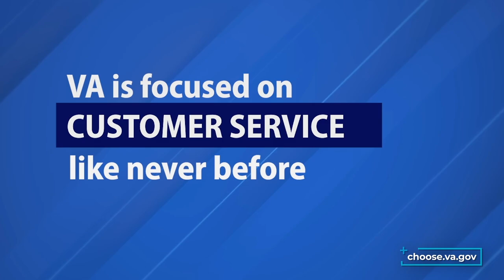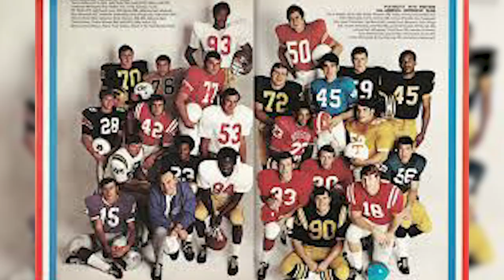Playboy Steve Buckhantz | The Legacy | Episode 13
D.C. broadcasting legend Steve Buckhantz joins Doc Walker to share what it was like reporting on the Washington Football Team during their Super Bowl years.